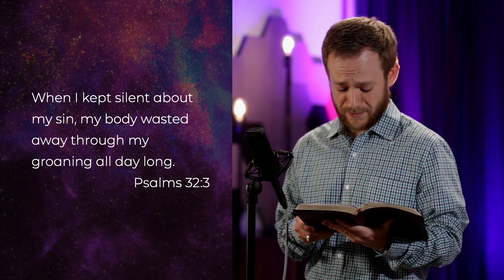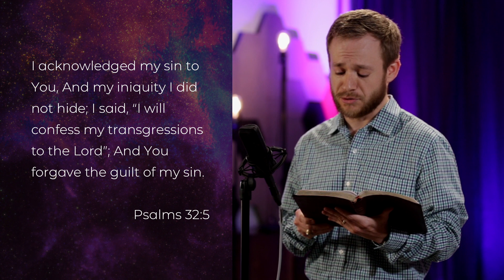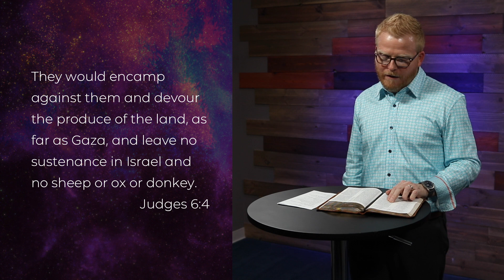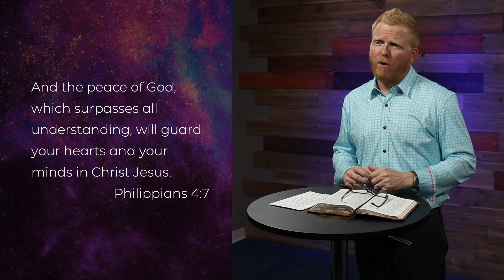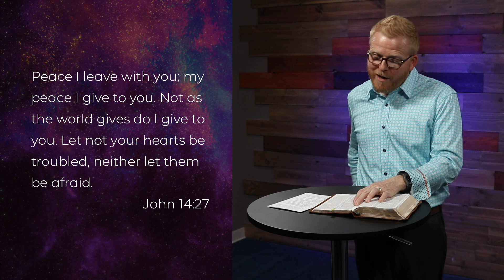Online Worship Gathering 4/26 | Hope Has a Name | The Lord is Peace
Join us for our Riverland Hills online worship service. Gather around for a morning of worship and biblical teaching from our Pastor Ryan Pack. Tap the "Set Reminder" button so you can watch live with your faith family!

For Bible Study Resources for your entire family and other info, head